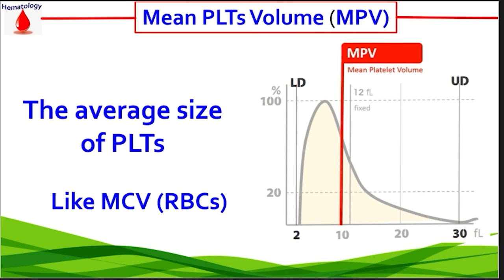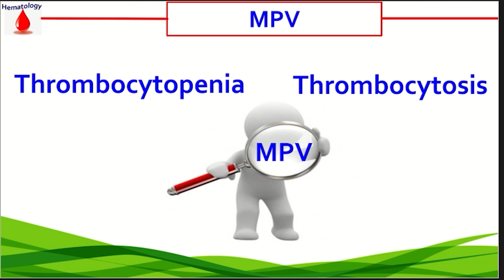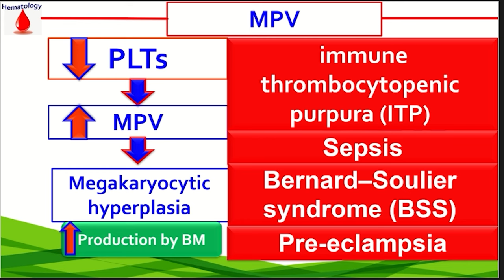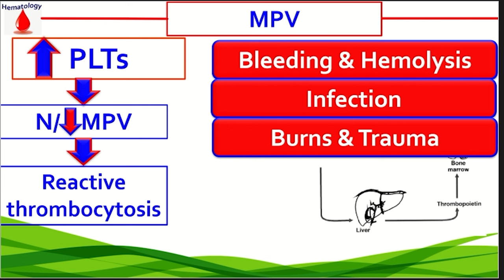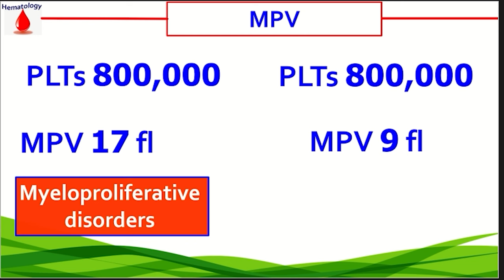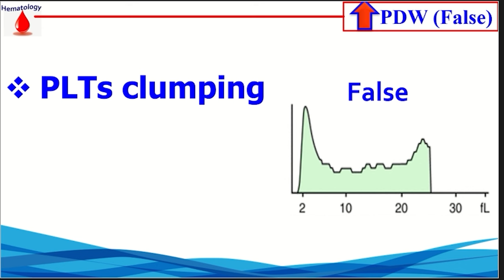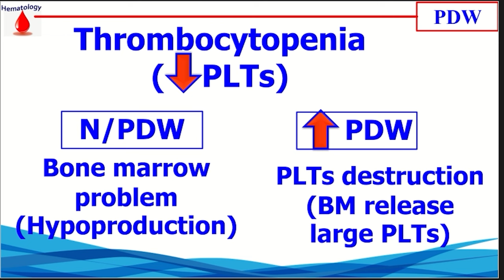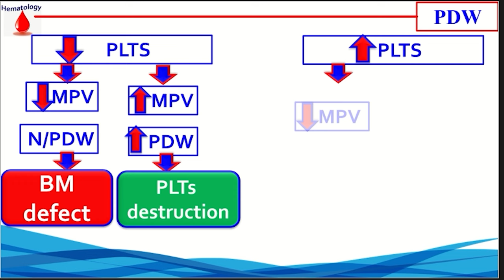10- Mean PLTs Volume (MPV) & PLTs Distribution width (PDW)